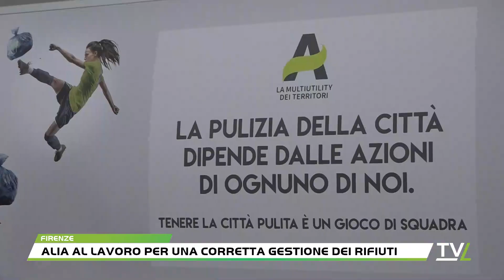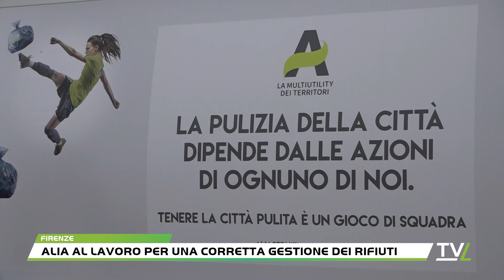ALIA al lavoro per una corretta gestione dei rifiuti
Nella spelndida cornice del PalaWanny di Firenze, ALIA Multiutility ha presentato un nuovo spot per trasmettere ai cittadini attenzione ala pulizia dei luoghi pubblici.Un impegno che potenzialmente potrebbe far risparmiare all'azienda 20 milioni di euro all'anno e che è stato accostato ad immagini sportive per richiamare al gioco di squadra.Una similitudine che si riferisce alla partita a cui le persone devono partecipare per una corretta gestione dei rifiuti, evitando fenomeni come l'abbandono dell'immondizia e atti vandalici vari.